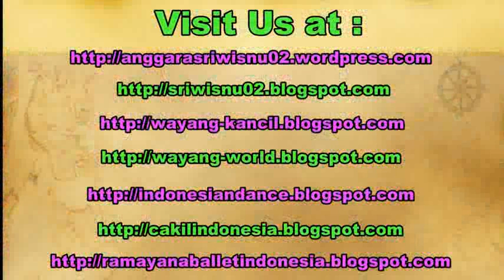Thai RAMAKIEN Khon Dance Music - Traditional Thai Musical Instruments [HD]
Traditional Thai musical instruments (Thai: เครื่องดนตรีไทย) are the musical instruments used in the traditional and classical music of Thailand. They comprise a wide range of wind, string, and percussion instruments played by both the Thai majority as well as the nation's ethnic minorities.

In the traditional Thai system of organology, they are classified into four categories, by the action used in playing:

1. Plucking (plucked string instruments; เครื่องดีด, khrueang dit)
2. Bowing (bowed string instruments; เครื่องสี, khrueang si)
3. Striking (percussion instruments and hammered dulcimer; เครื่องตี, khrueang ti)
4. Blowing (wind instruments; เครื่องเป่า, khrueang pao)

Traditional Thai musical instruments also are classified into four categories, by the region of Thailand in which they are used.

The Ramakien (Thai: รามเกียรติ์, rtgs: Rammakian, pronounced [rāːm.mā.kīa̯n]; literally "Glory of Rama"; sometimes also spelled Ramakian) is Thailand's national epic, derived from the Hindu epic Ramayana.

A number of versions of the epic were lost in the destruction of Ayutthaya in 1767. Three versions currently exist, one of which was prepared in 1797 under the supervision of (and partly written by) King Rama I. His son, Rama II, rewrote some parts of his father's version for khon drama. The work has had an important influence on Thai literature, art and drama (both the khon and nang dramas being derived from it).

While the main story is identical to that of the Ramayana, many other aspects were transposed into a Thai context, such as the clothes, weapons, topography, and elements of nature, which are described as being Thai in style. Although Thailand is considered a Theravada Buddhist society, the Hindu mythology latent in the Ramakien serves to provide Thai legends with a creation myth, as well as representations of various spirits which complement beliefs derived from Thai animism.

A painted representation of the Ramakien is displayed at Bangkok's Wat Phra Kaew, and many of the statues there depict characters from it.

The reherseal Ramayana Ballet (Ramakien) Indonesia - Thailand at Prambanan temple Yogyakarta 2017.

LAtihan bersama dalam rangka kolaborasi Ramayana ballet ditarikan dengan gaya Thailand dan Tari Jawa di Candi Prambanan Yogyakarta Indonesia.

Ramayana Ballet Prambanan,
ramayana ballet prambanan behind the stage,
ramayana ballet prambanan behind the scene,

sendratari rama shinta
sendaratari jawa
sendratari ramayana bali
javanese classical dance,
tari klasik jawa tengah,
ramayana kolaborasi indonesia thailand,
thai khon dance,